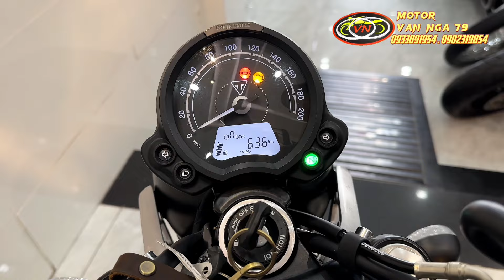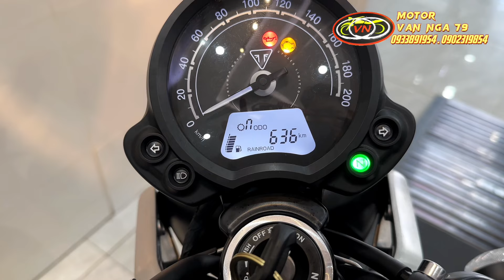Triumph SpeedTwin 900 2022 lăn bánh chỉ 636KM như xe mới nhập đội phục vụ các anh em đam mê 😍🏍️